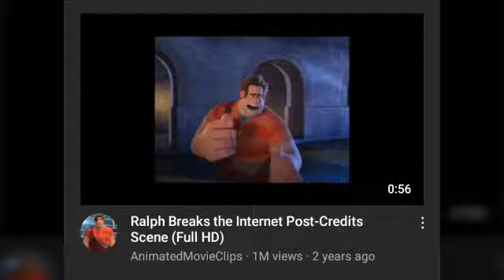A IMAGE OF RICKROLLED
I JUST SCREENSHOT GUYS

MY GUYS: ok.